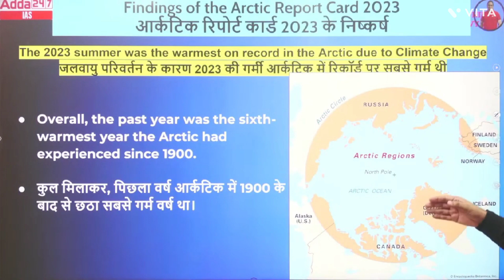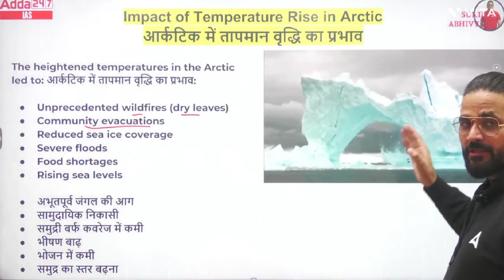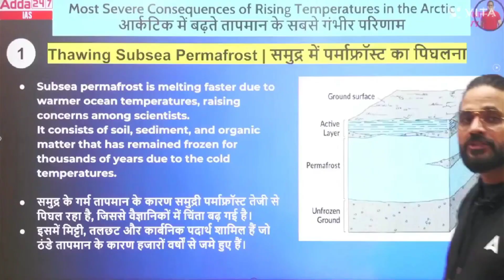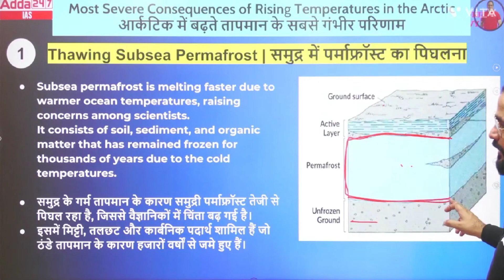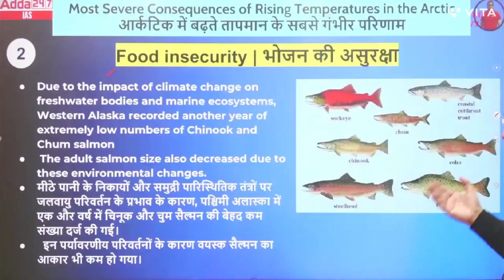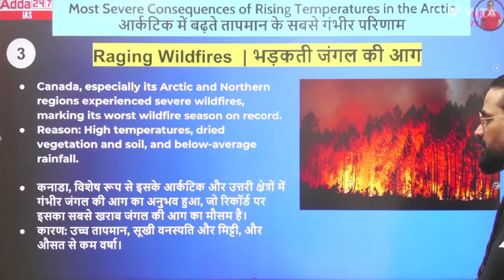16 Dec 2023 The Hindu Editorial Analysis | IQIP | Sunil Sir | NOAA | Antarctica | Global Warming 🌟🌍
अंटार्कटिका में गर्मी के कुछ प्रभाव ये हैं:
गर्मियों में अंटार्कटिक प्रायद्वीप का तापमान औसतन 33-36 डिग्री फ़ारेनहाइट रहता है. गर्मियों के दौरान अंटार्कटिक प्रायद्वीप का तापमान 50 डिग्री फ़ारेनहाइट तक पहुँच सकता है.
गर्मियों में अंटार्कटिका में दिन लंबे होते जाते हैं, जब तक कि अंततः, सूरज बिल्कुल भी अस्त नहीं होता. इस घटना को मध्यरात्रि सूर्य कहा जाता है.
अंटार्कटिक प्रायद्वीप के गर्म होने से अंटार्कटिका के भौतिक और जीवित वातावरण में परिवर्तन हो रहा है.
समुद्री बर्फ की स्थिति बदलने के कारण पेंगुइन कालोनियों का वितरण बदल गया है.
बारहमासी बर्फ और बर्फ के आवरण के पिघलने के परिणामस्वरूप पौधों द्वारा उपनिवेशीकरण में वृद्धि हुई है.
ओजोन छिद्र और ग्लोबल वार्मिंग ने अंटार्कटिक मौसम के पैटर्न को इस तरह बदल दिया है कि मजबूत पश्चिमी हवाएं अंटार्कटिक प्रायद्वीप की 2 किमी ऊंची पर्वत श्रृंखला पर गर्म हवा को पूर्व की ओर ले जाती हैं.
जब सतह का तापमान बढ़ जाता है और बर्फ जमाने लायक नहीं रह जाता है, तब वहां बर्फबारी की जगह बारिश होती है.